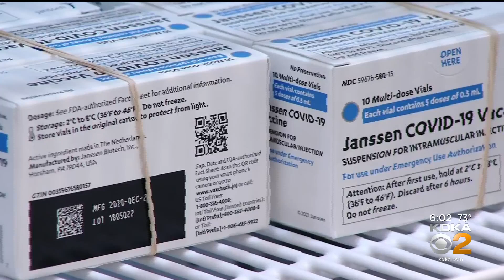Pennsylvania Senate Passes Bill To Ban Vaccine Passports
The Pennsylvania Senate has passed a bill to ban vaccine passports; KDKA's Nicole Ford reports.